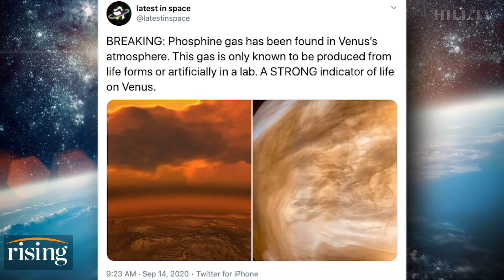Astrophysicist Breaks Down Possibility Of Life On Venus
Dr. Joe Pesce discusses the possibility of life on Venus, as reports emerge of signs of life on the planet.